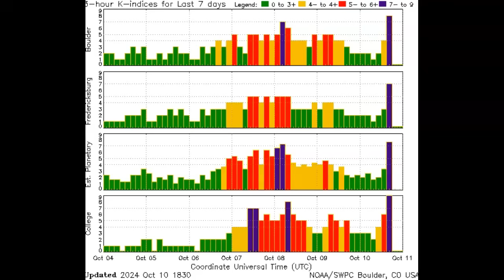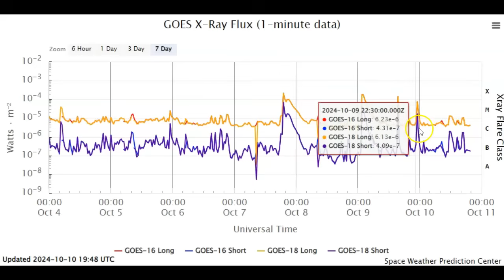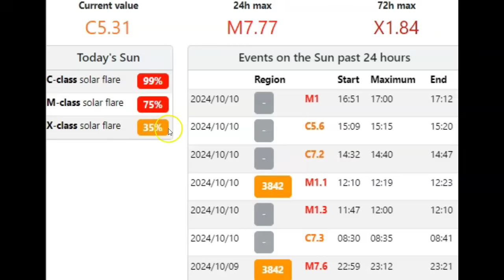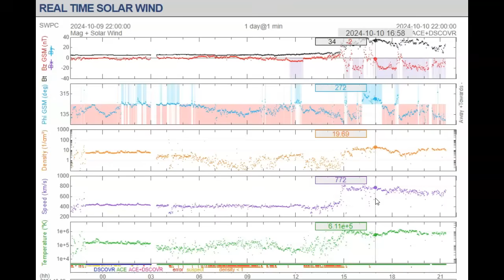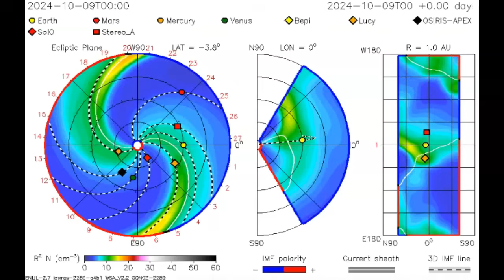Space Weather Update October 10th 2024! Severe Geomagnetic Storm!